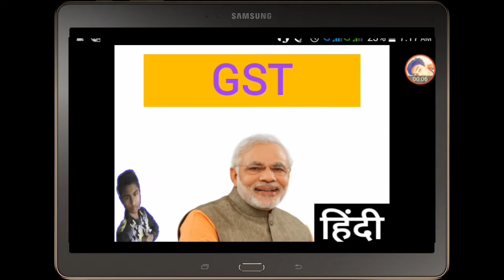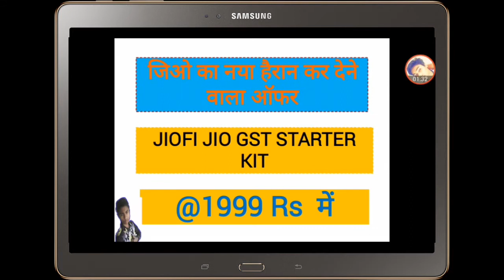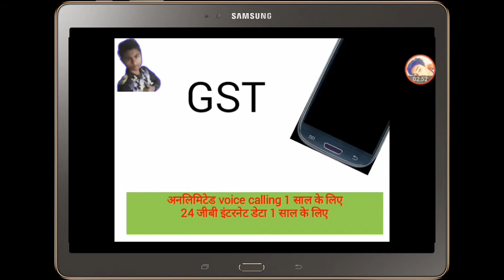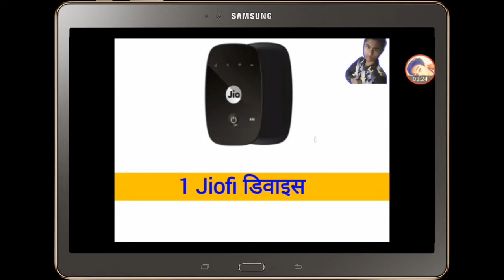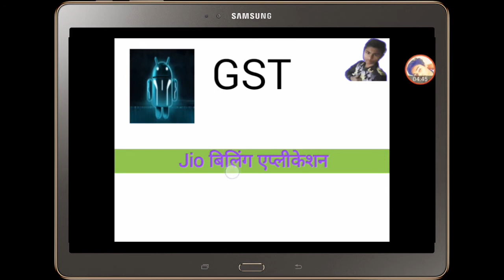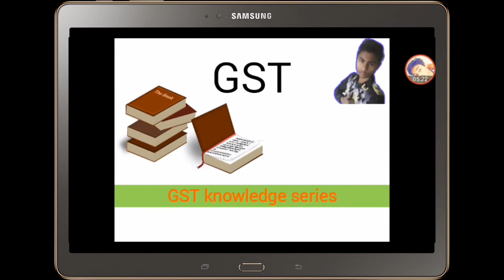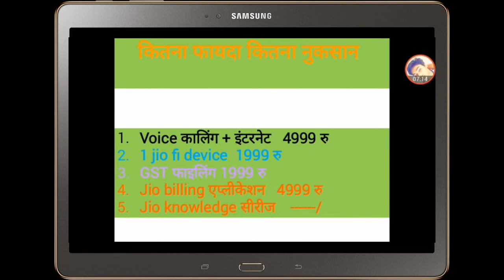New jio offer jio GST STARTER kit full (jio fi , 24 gb ,net) explained in hindi urdu sachin saxena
in this video toda we talk about jio gst ffer wha is jio gst offer what we gwt in the jio gst offer jio starter it
1 year free oice callng
24 gb free inenet for 1 year
ji fi  with prime membshp
jio illing
jio knowledge series
jiogstapplicaton software
ndmch moreNew jio offer jio GST STARTER kit full (jio fi , 24 gb ,net) explained in hindi urdu sachin saxena